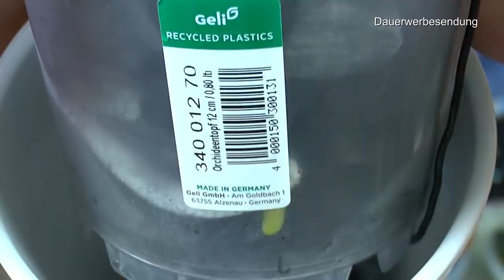Pilea Peperomioides eine zauberhafte Zimmerpflanze auch Ufopflanze genannt im Film über Pflanzen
So brauchst Du dich nicht wundern warum deine Pflanze anders aussieht.

Ufopflanze
Exotenherz - Mini - Pilea peperomioides - Glückstaler - Chinesischer Geldbaum - Bauchnabelpflanze im 5,5cm Topf

Pflanzen und Bonsaischale aus Kunststoff mit dunkelbraunen Untersetzer Länge: 22cm - Breite: 15,5cm - Höhe: 7,5cm eckige Form

Seramis Pflanz-Granulat für alle Zimmerpflanzen, 15 l – Pflanzen Tongranulat, Blumenerde Ersatz zur Wasser- und Nährstoffspeicherung

COMPO Blattglanz für alle Grünpflanzen, Sprühflasche, 300 ml

T4U 13cm Plastik Selbstbewässerung Blumentopf mit Anzeiger Eckig Anthrazit 3er-Set, Selbstwässernde Wasserspeicher Pflanzgefäße Klein für Zimmerpflanzen